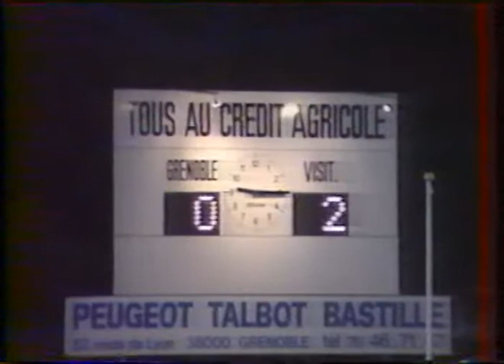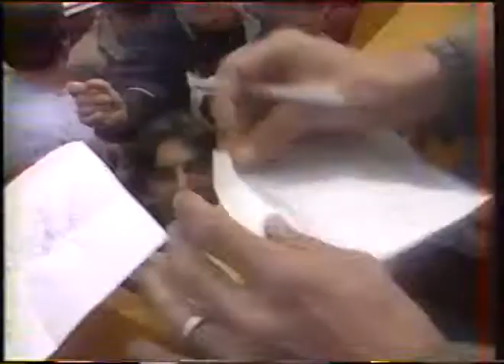grenoble nice 2